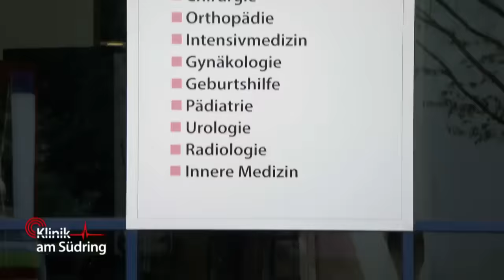In Pfleger verliebt! Schülerin möchte seine Freundin sein! | Klinik am Südring | SAT.1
In Pfleger verliebt! Schülerin möchte seine Freundin sein!

►Alle Fälle von „Klinik am Südring“ im YouTube-Abo!
►Alle Fälle von „Auf Streife“ im YouTube-Abo!
►Alle Fälle von „Die Ruhrpottwache“ im YouTube-Abo!